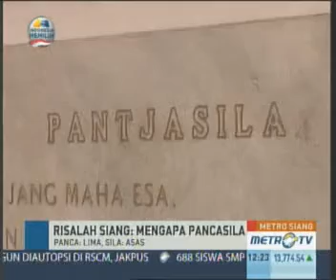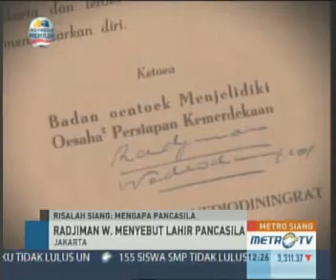Metro Siang - Risalah Siang: Mengapa Pancasila | Bagian 1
CUKUPKAH kita mengenal Pancasila sebagai dasar negara? Tanpa pernah dipedulikan lagi, apakah Pancasila benar-benar tercermin dalam kehidupan warga negara Indonesia?

Pancasila adalah ideologi dasar bagi negara Indonesia. Panca berarti lima dan Sila artinya prinsip atau asas. Jadi, Pancasila merupakan pedoman kehidupan berbangsa dan bernegara bagi seluruh rakyat Indonesia.

Pancasila berkesan ideal, bahkan pancasila sangat ideal sebagai dasar negara. Dasar dari setiap kebijakan dan perilaku warga negaranya. Namun, pertanyaan muncul. Sudahkah itu semua tercermin dalam kehidupan berbangsa dan bernegara?

Dewan Pakar Metro TV, Kiki Syahnakri mengatakan makna Pancasila tak pernah berubah sejak awal kelahiran hingga kini. Pancasila tetap menjadi pandangan hidup bagi bangsa dan dasar kehidupan bernegara.

Isi Pancasila terdiri dari lima yang juga tercantum dalam Pembukaan Undang-undang dasar 1945, yaitu:
1. Ketuhanan yang maha esa
2. Kemanusiaan yang adil dan beradab
3. Persatuan Indonesia
4. Kerakyatan yang dipimpin oleh hikmah, kebijaksanaan dalam permusyawaratan perwakilan
5. Keadilan sosial bagi seluruh rakyat Indonesia

Tanggal 1 Juni menjadi hari peringatan kelahiran Pancasila. Di tanggal yang sama di tahun 1945, Soekarno melahirkan Pancasila dalam pidatonya di sidang Badan Penyelidik Usaha Persiapan Kemerdekaan Indonesia (BPUPKI).

Sayangnya, anyak peristiwa yang tercermin oleh bangsa Indonesia yang tidak mempraktekkan pancasila dalam kehidupan sehari-hari. Banyak pejabat publik yang korupsi, banyak orang yang tidak menghargai atau toleransi terhadap agama lain, pelecehan, bahkan perang suadara.

"Ada kegotongroyongan, ada kekeluargaan, ada toleransi di masyarakat desa. Tapi kalau kita lihat di kota itu sudah banyak luntur," kata Kiki Syahnakri.

Lalu, masihkah Pancasila bertahan bila melihat perilaku bangsa?